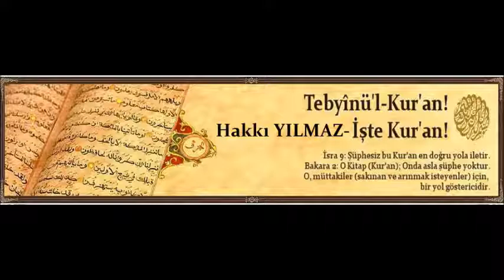NECM NECM KUR'AN 11.BÖLÜM (ZUHRUF-GAŞİYE SURESİ)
Sesli Meal NECM NECM KUR'AN 11.BÖLÜM
00:00 ZUHRUF SURESİ
16:52 DUHAN SURESİ
23:41 CASİYE SURESİ
33:47 AHKAF SURESİ
46:06 ZARİYAT SURESİ
53:45 GASİYE SURESİ